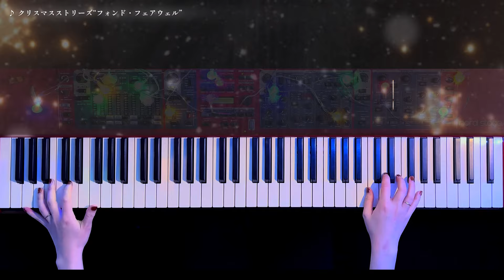【ディズニー】クリスマス ストーリーズ フォンド・フェアウェル パレード ピアノで再現してみた【かふねピアノアレンジ】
クリスマスなので今しているクリスマスパレードを…！
本当をフル弾きたいですー！😭✨
クリスマス大好き人間です…🎄❄️

◎他ディズニーパークBGM🎹(14曲↓)

【ピアノ 弾いてみた 再生リスト】